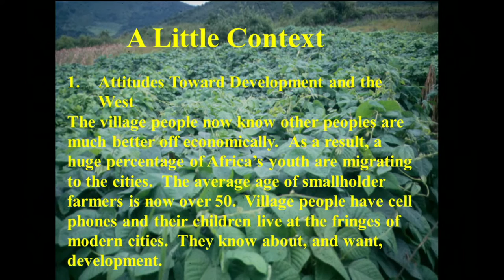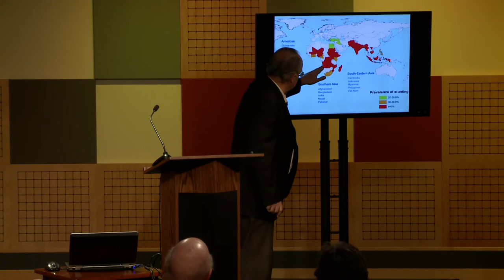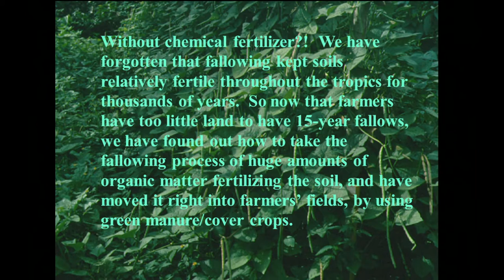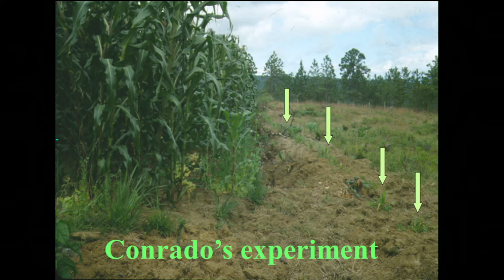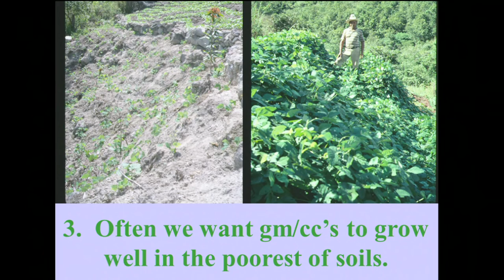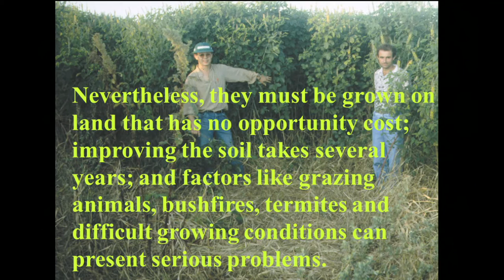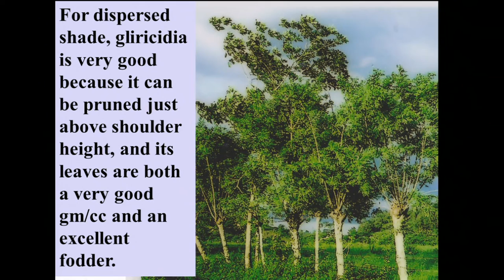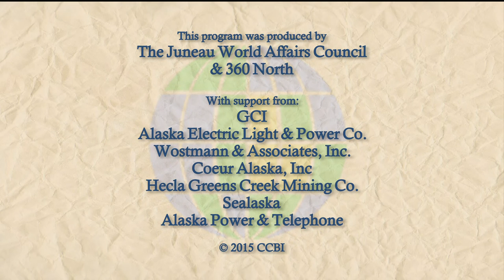The Gathering Crisis of Food Security in Africa: Its Nature, Geography and Possible Solutions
Roland Bunch has worked as a consultant in agricultural development for over 40 NGOs and governments in 50 nations, including Cornell University, the Ford Foundation, several of the Oxfams, Save the Children, CARE, and the governments of Guatemala, Honduras, Swaziland, Laos and Vietnam. In 1982, he authored the second of his four books, Two Ears of Corn, A Guide to People-Centered Agricultural Improvement, which was eventually published in ten languages and became one of the all-time best-sellers in agricultural development.

He has also, over the last 30 years, been one of several worldwide leaders (along with a half-dozen Brazilians) in developing green manure/cover crop technologies and spreading them around the world. Roland has been nominated for the Global 500 Award, the US President’s End the Hunger Prize, and the World Food Prize.